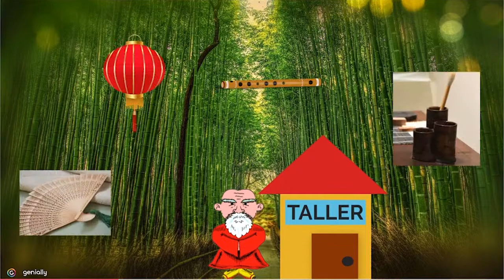El bosque de bambú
¡Os presentamos el bosque de bambú!